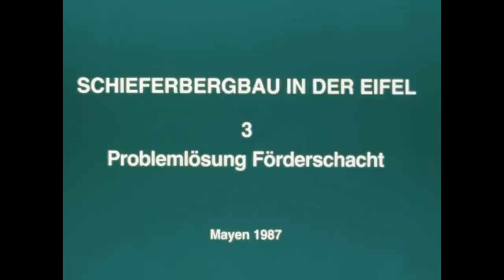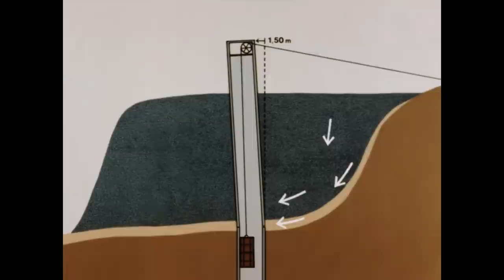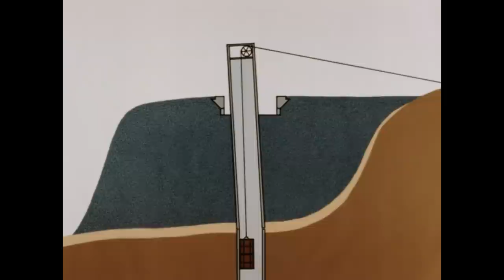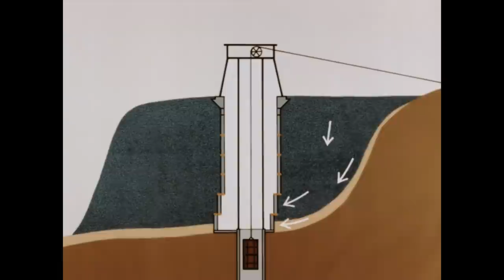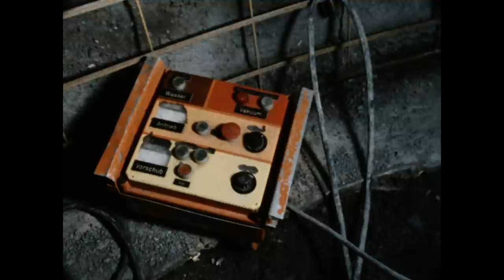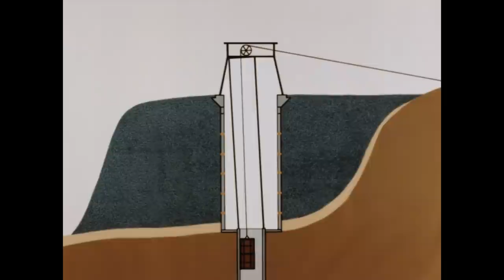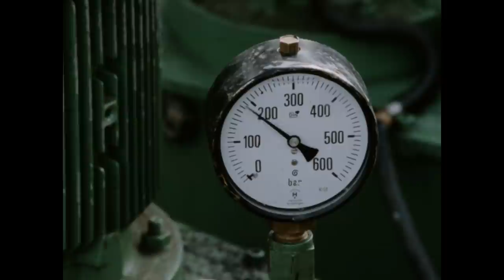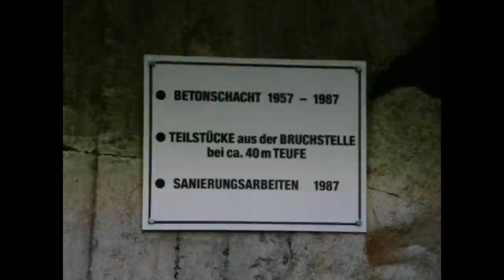Schieferbergbau in der Eifel. Teil 3: Problemlösung Förderschacht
Mayen 1987 – 33 Min.
Aufnahme: Norbert Neuhaus; Schnitt: Rainer Nagels; Kommentar: Norbert Neuhaus

Die mit Trickszenen angereicherte Dokumentation zeigt das Konzept und die einzelnen Bauphasen einer Schachtsanierung im Schieferbergbau nach einem speziell entwickelten Verfahren. Bei laufendem Förderbetrieb wird auf der Moselschiefergrube Katzenberg der seit den 1950er Jahren benutzte Betonzentralschacht samt dem Förderturm abgebrochen. Denn er befand sich in einer Bergehalde, deren Druck er nicht mehr stand hielt. An seiner Stelle entsteht eine flexible Schachtröhre aus einzelnen Betonringen, in der ein stählerner Förderturm mit Stahlfördergerüst errichtet wird.

Digitalisiert von  @Digital Heritage Service